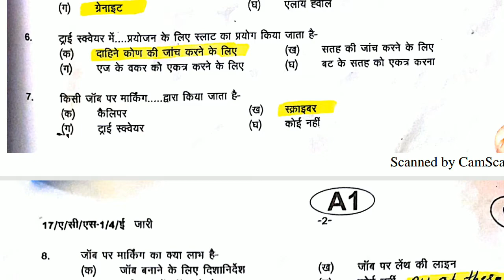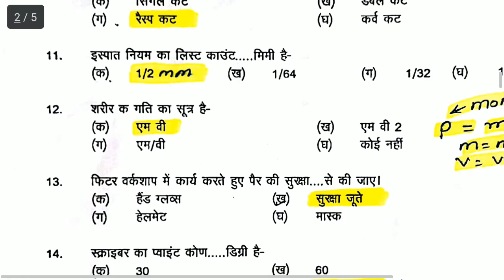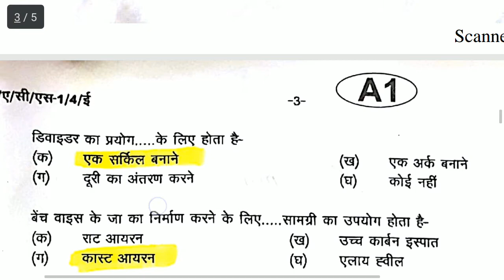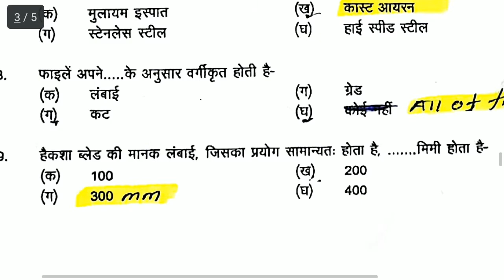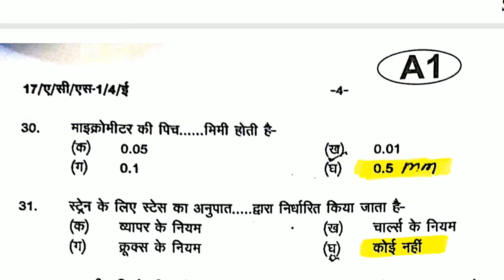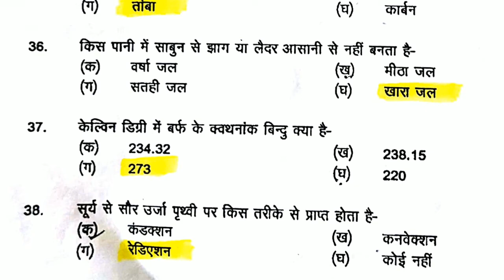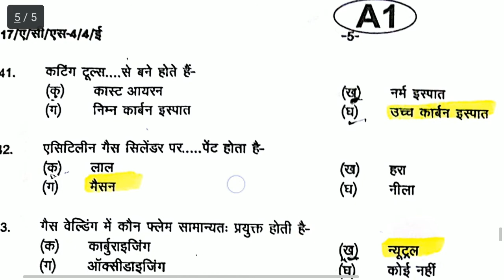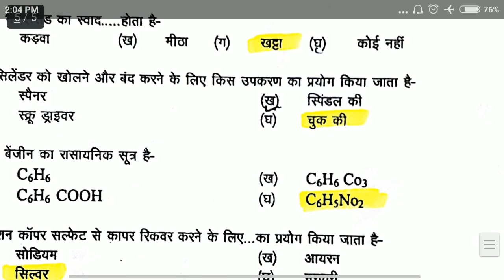ORDNANCE FACTORY EXAM- ALL ITI TRADE( AOCP SEM-1 2017-AUGUST)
This video is very helpful for all ITI student which are going to preparation for ORDNANCE FACTORY EXAM And as well as chemical and mechanical trade student. i hope you will like this video.